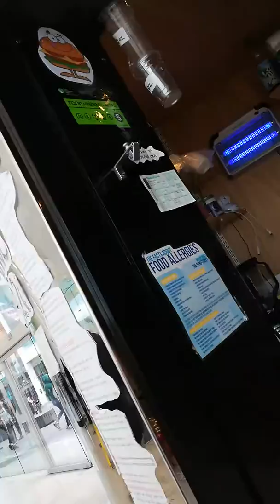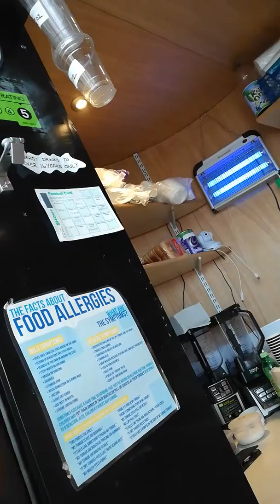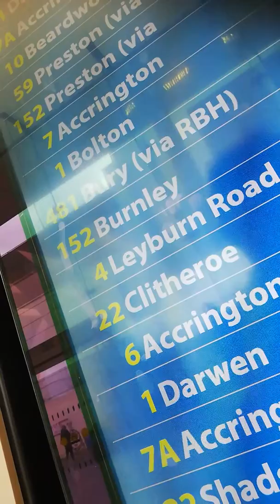Sorry if this video is disappointing